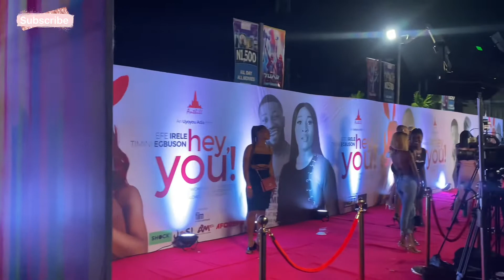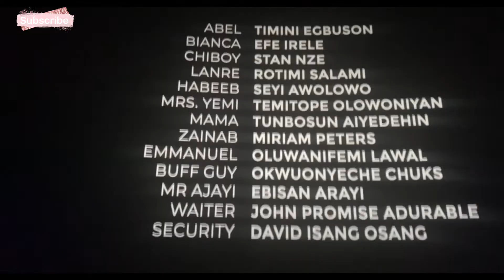Living in Lagos | Hey you movie premiere with Efe Irele and Timini | GRWM